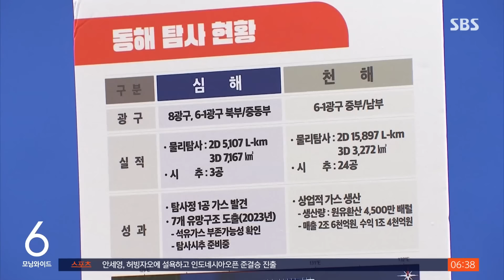"장래성 없다" 철수한 우드사이드…"4,500㎢ 분석 못 해" / SBS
〈앵커〉

포항 앞바다에 석유가 묻혀 있을 가능성이 크다는 분석이 나온 가운데 지난 2007년부터 동해를 탐사했던 호주의 한 석유개발회사는 "장래성이 없다"며 지난해 우리나라에서 철수했습니다.

왜 이런 의견 차이가 나는 건지 김지성 기자가 알아봤습니다.

〈기자〉

우드사이드는 2007년부터 10년간 동해 탐사를 진행한 뒤 계약이 만료되자, 2019년 다시 10년간 조광권을 연장했습니다.

그러다 지난해 1월 동해에서 공식 철수했습니다.

우드사이드는 지난해 반기 사업보고서에 장래성이 없어 철수했다고 적었습니다.

하지만 석유공사는 우드사이드가 4천500㎢ 면적의 대규모 탐사 자료를 제대로 분석하지 못하고 떠났다고 설명합니다.

2021년 우드사이드와 석유공사가 2천㎢ 지역에 대한 3차원 탐사를 벌여 그해 말 전산 자료입력을 마쳤는데, 우드사이드가 불과 3개월 뒤 철수 의사를 밝히는 바람에 이걸 분석할 시간이 없었다는 겁니다.

또 이듬해 석유공사가 독자적으로 수행한 2천500㎢ 지역 3차원 탐사 자료는 아예 보지도 못했습니다.

액트지오는 이 모든 자료를 분석해서 우드사이드가 시추했던 곳보다 더 가능성 높은 지역을 발견했다는 게 석유공사의 설명입니다.

[곽원준/한국석유공사 수석위원 : 대륙사면 지역의 3D(3차원 탐사)가 완성이 됨으로써 울릉분지 전체를 3D로 볼 수 있는 탐사 자료의 기반이 (이때) 마련됐습니다.]

석유공사는 우드사이드가 2022년 다른 광물회사를 인수하면서 자금이 부족하자 장래성을 명분 삼아 해외 사업을 정리했다고 보고 있습니다.

전문가들은 국내외 기관들의 추가 분석과 검증을 통해 성공 확률을 높이면서, 시추 작업은 신중히 진행될 필요가 있다는 의견을 보였습니다.

[김진수/한양대 자원환경공학과 교수 : 한 공만 뚫더라도 얻을 수 있는 정보가 있거든요. 평가를 진행하면서 좀 신중하게, 차분하게….]

실제 매장량이 얼마인지, 경제성은 있는지 냉정히 따져보고, 앞으로 시추 준비와 진행 과정을 차분히 지켜봐야 한다는 겁니다.

(영상취재 : 최호준, 영상편집 : 박지인, 디자인 : 조성웅·이재준)